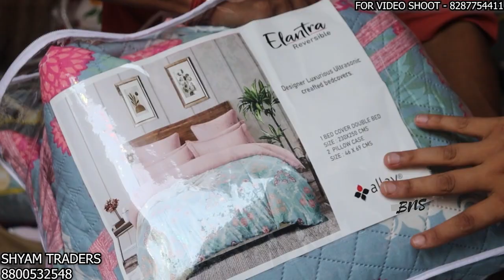BED SHEETS WHOLESALE MARKET IN DELHI घर बैठे एक पीस भी मंगवाए KATRAN MARKET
SHYAM TRADERS